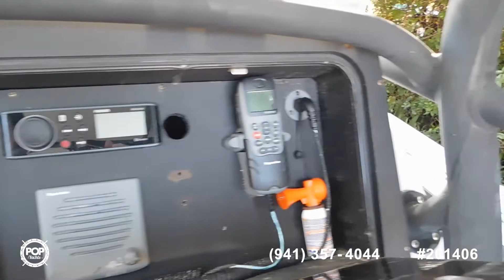[UNAVAILABLE] Used 2008 Edgewater 268 CC in West Palm Beach, Florida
2006 Sailfish 2660 CC in Port Saint Lucie, Florida - $49,900

2001 Robalo 2620 Tournament Edition in Altamonte Springs, Florida - $35,000

2014 Sea Fox 256 COMMANDER in Lake Worth,, Florida - $76,700

2004 Grady-White 257 Advance in Dania Beach, Florida - $52,500

1995 Mako 262 Deluxe in Fort Lauderdale, Florida - $42,300

2005 Seaswirl Striper 2601 in Palm Bay, Florida - $56,800

2012 Sea Hunt Gamefish 27 CC in Miami Gardens, Florida - $73,900